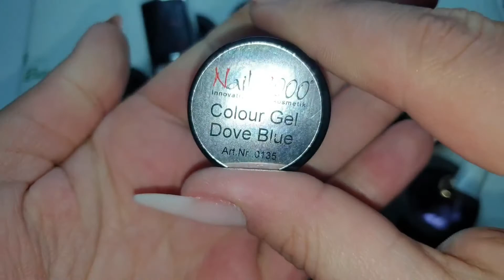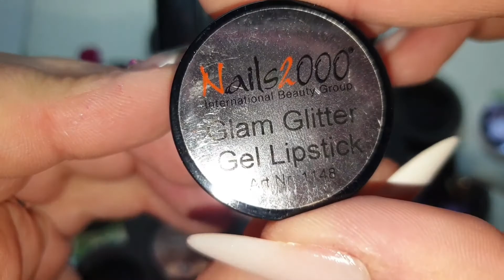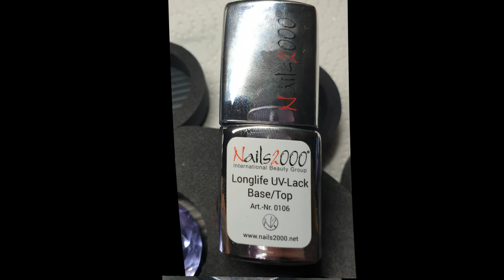Produktvorstellung Nails2000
Haben euch die Produkte von Nails2000 gefallen? Dann schaut unbedingt auf nachfolgenden Links vorbei .